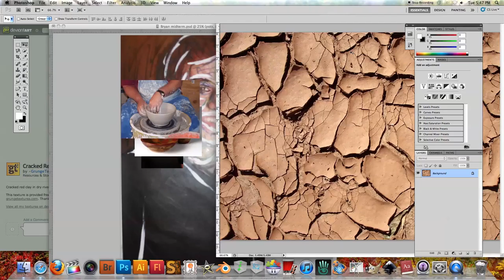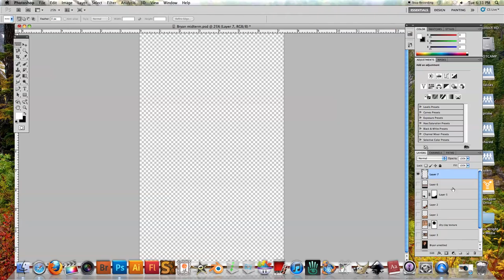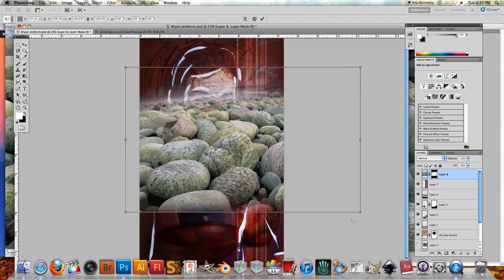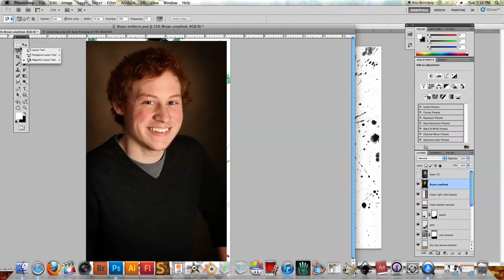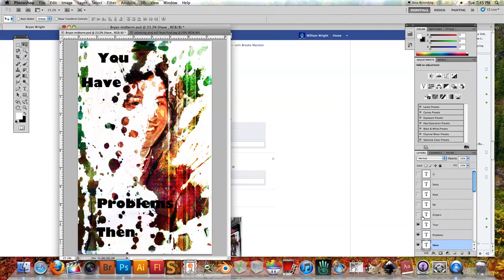William Wright Midterm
Constructing a new media piece based off of my brother's senior picture